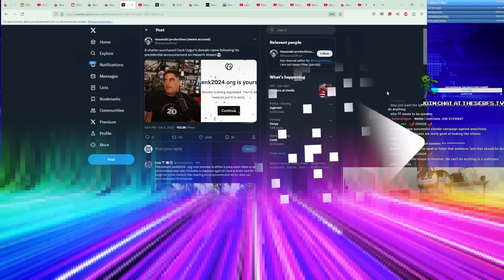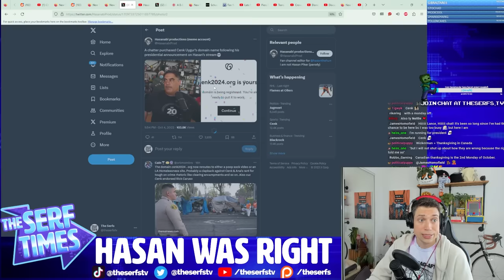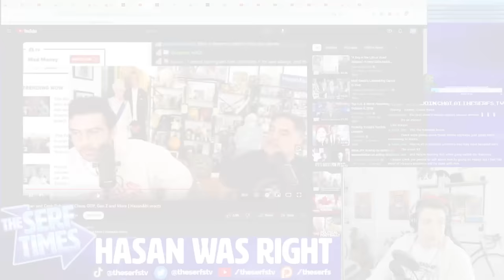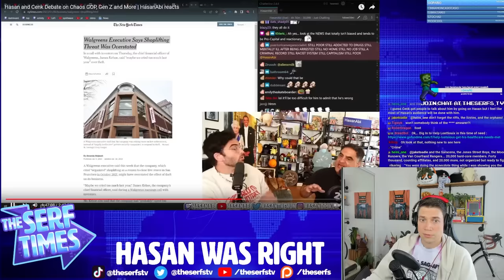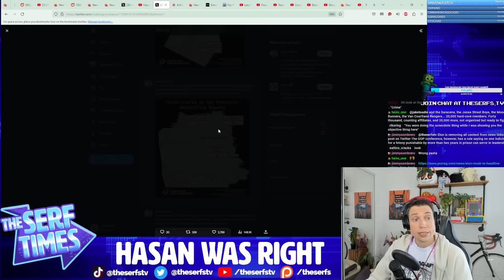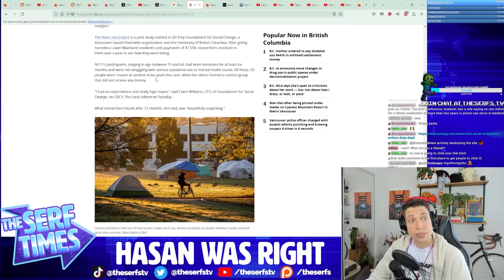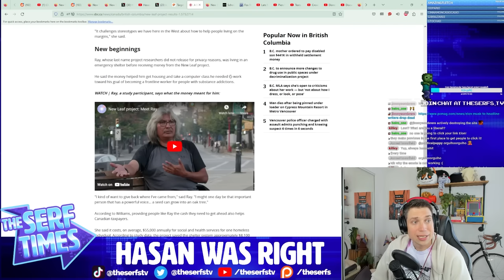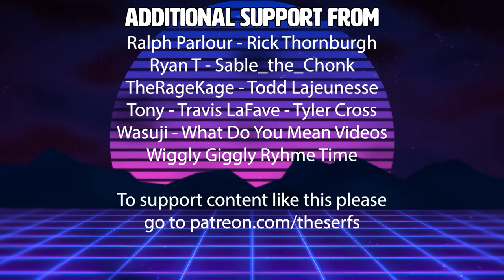Hasan is CORRECT about Corporate LIES to use CRIME as a Scapegoat for FAILING BUSINESSES